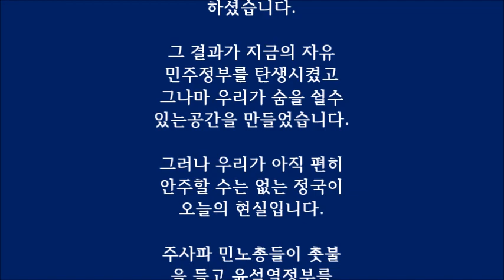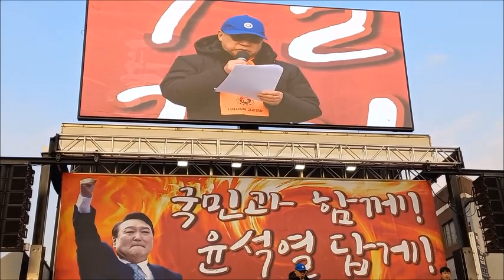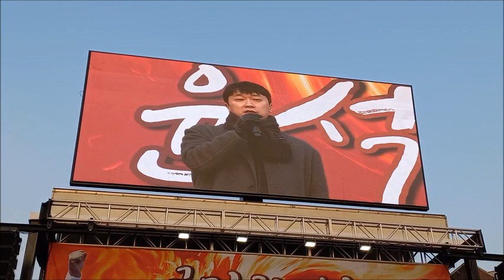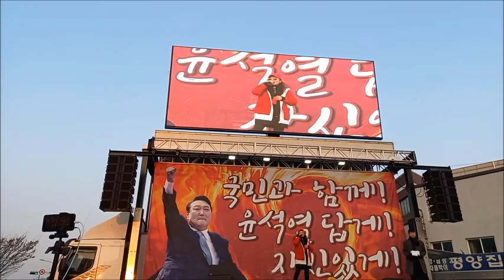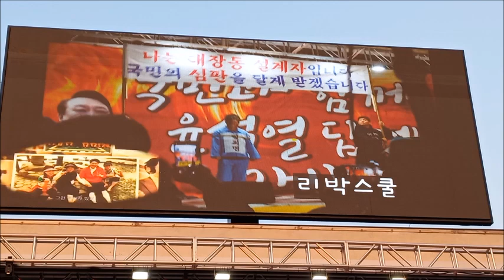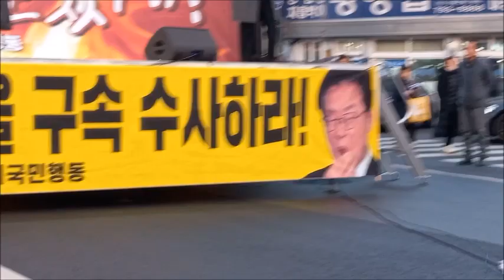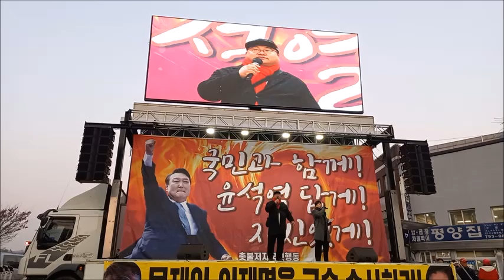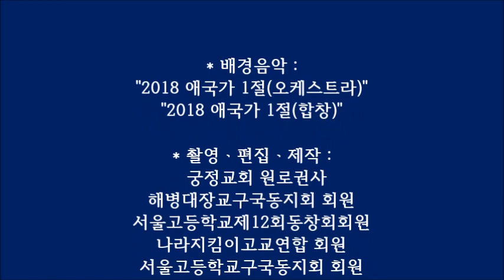『2022년 마지막 토요일 태극기시민 삼각지 대첩』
* 때 : 2023년 12월 31일 토요일 오후 4시부터
* 곳 : 서울특별시 용산구 삼각지역 1번 출구 밖
집회 및 서울역까지 야간시가행진

* 주최 : 촛불저지국민행동(신자유연대 김상진 대표)
* 참가 애국시민단체 :
   나라지킴이고교연합, 전군구국동지연합회,
   대한민국호국총연합, 대한민국애국장성단,
   육사구국동지회, 해사구구동지회
   해병대장교구국동지회, 해병대애국기동단,
   리박스쿨, 대한청년자유연합, 부추연TV
   새로운민심세민연 등 104개 애국시민단체

* 사회 : 김광수 전 한동대 총학생회장

* 연사 :
   강우명 나라지킴이고교연합 회장 외

* 4행시 "대한민국" 참가 단체장들 :
   "부추연" 윤용 대표 외

* 노래 : 애국가수 임연희 태극기연예단장
[해병대장교 구국동지회  회장 최장규 올림]
 올 해를 마무리하는 날입니다.
우리 애국동지님들
올 한해 정말 수고많이
하셨습니다.

 그 결과가 지금의 자유
민주정부를 탄생시켰고
그나마 우리가 숨을 쉴수
있는공간을 만들었습니다.

 그러나 우리가 아직 편히
안주할 수는 없는 정국이
오늘의 현실입니다.

 주사파 민노총들이 촛불
을 들고 윤석열정부를
공격하는 한 우리의
투쟁도 멈출 수 없습니다.

 금년의 마지막 송년회를
다시 한번 아스팔트에서
보낸다는 심정으로
삼각지역에서  만납시다!
[공산화 직전에 자유민주주의를 되찾게 된 기적의 2022년]이
 이제 하루 남았습니다.

2023년 새해에는 우리 태극기 우익애국시민들은
새로운 각오로 더욱 분발해서 자유민주주의와
헌법수호를 위해 종북친중반미 주사파세력들이
우리의 조국 대한민국에서 더이상 발붙일 수 없도록
발본색원하는 대과업에 死即生의 각오로 임합시다!

"뭉치면 살고 흩어지면 죽는다!"

* 2022년 마지막 날
12월 31일 아침.
예비역 해병중위
정충남 올림.